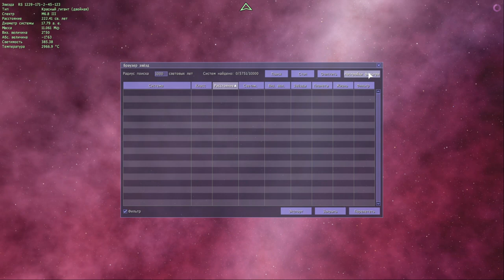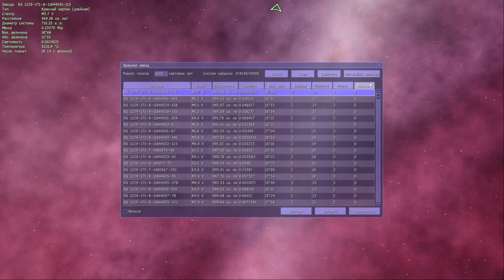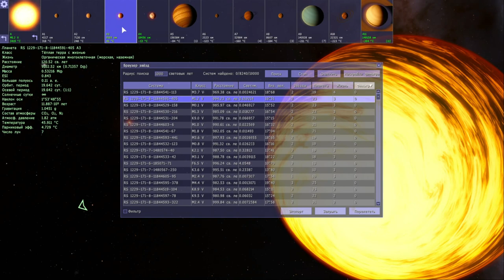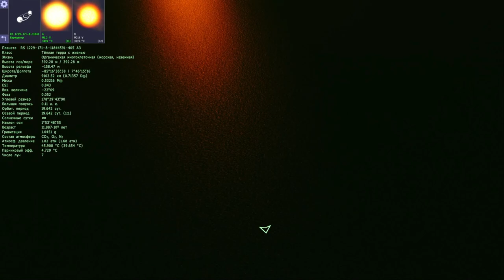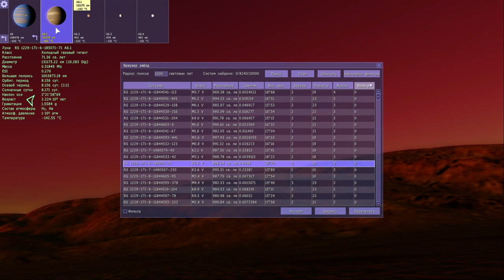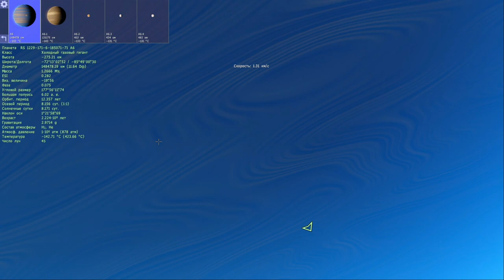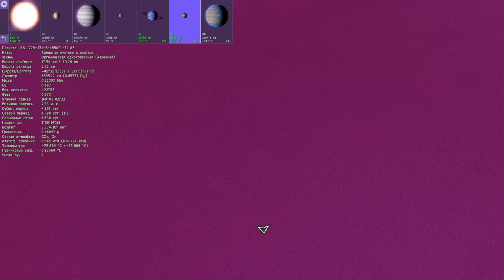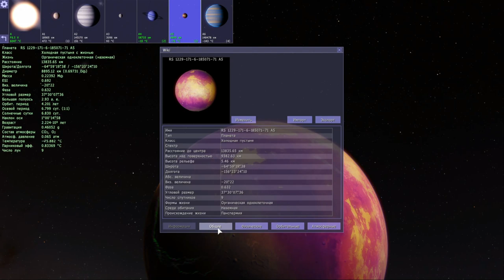SPACE ENGINE. В ПОИСКАХ ИНОПЛАНЕТНОЙ ЖИЗНИ # 97.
✅Я в Дискорд SkyTop GAMES#0197